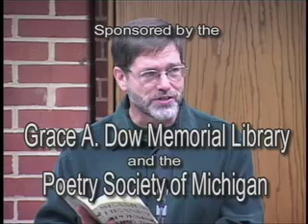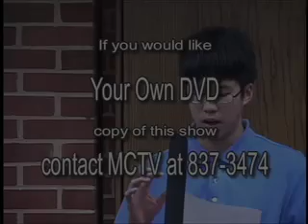Martha Briggs reads "Statistics" by Wislawa Szymborska